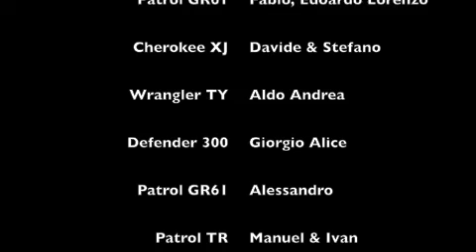03 - Raduno 4x4 - Pmp Extreme Offroad - Pereto uscita sociale 2018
Raduno 4x4 - Uscita sociale PMP Extreme OffRoadPereto 2018